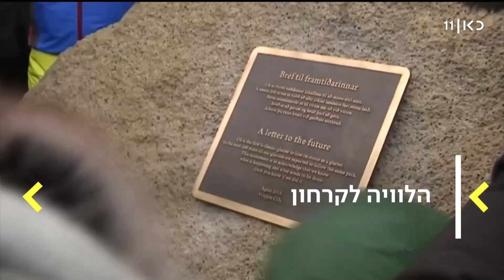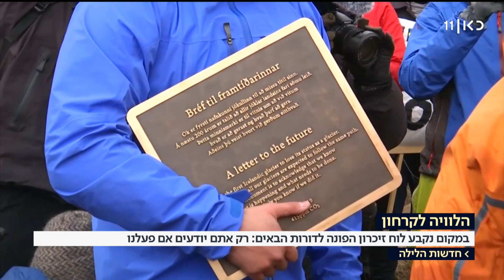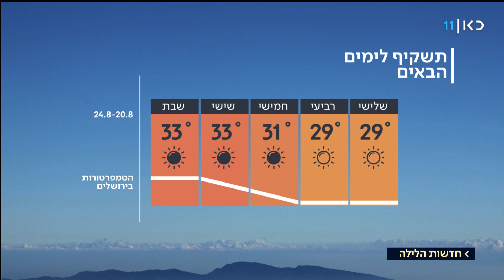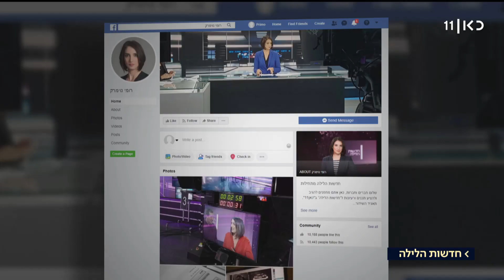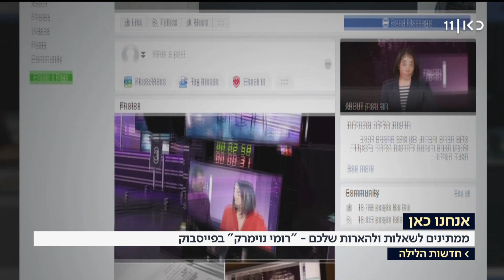חדשות הלילה | 19.08.19: גורם מדיני בכיר: ישראל מוכנה לממן הטסת פלסטינים מעזה למדינות אחרות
כאן חדשות | חדשות הלילה בהגשת רומי נוימרק - רגע לפני שהיום נגמר, חדשות הלילה תסכם עבורכם את כל הדברים החשובים והמעניינים שקרו היום – מזווית קצת אחרת